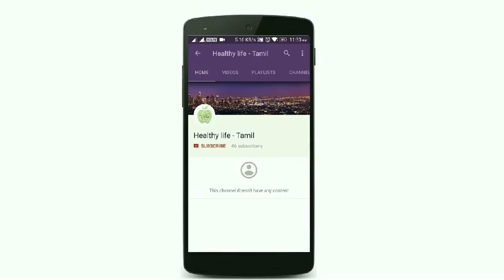Benefits & Uses Of Peanutsin Tamil | Groundnuts - Mungfali | Heart Attack | Healthy Life - Tamil.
A heart attack is a medical emergency. A heart attack usually occurs when a blood clot blocks blood flow to the heart. Without blood, tissue loses oxygen and dies.
Symptoms include tightness or pain in the chest, neck, back or arms, as well as fatigue, lightheadedness, abnormal heartbeat and anxiety. Women are more likely to have atypical symptoms than men.
Treatment ranges from lifestyle changes and cardiac rehabilitation to medication, stents and bypass surgery.
The peanut, also known as the groundnut or the goober and taxonomically classified as Arachis hypogaea, is a legume crop grown mainly for its edible seeds.
The human digestive system consists of the gastrointestinal tract plus the accessory organs of digestion (the tongue, salivary glands, pancreas, liver, and gallbladder). In this system, the process of digestion has many stages, the first of which starts in the mouth.
Let's start with the good guys -- the unsaturated fats. Unsaturated fats include polyunsaturated fatty acids and monounsaturated fats. Both mono- and polyunsaturated fats, when eaten in moderation and used to replace saturated or trans fats, can help lower cholesterol levels and reduce your risk of heart disease.
However, there is no need to avoid saturated fat altogether and it is impossible to do so as all fats contain some saturated fatty acids. But lashings of butter, cream, lard and fatty meat and chicken will add lots of excess kilojoules to your diet and raise your blood cholesterol levels.
When you do use fats, choose monounsaturated fats, such as olive oil or canola oil. Polyunsaturated fats, found in certain fish, avocados, nuts and seeds, also are good choices for a heart-healthy diet.
Healthy eating goals. Eat vegetables, whole grains, fruit, nuts and seeds every day. Aim for two to three serves of fish and seafood per week. Limit fried or baked foods, especially chips, biscuits, cakes and other baked cereal products.
Peanuts are as popular as they are healthy. They are an excellent plant-based source of protein, and are high in various vitamins, minerals and plant compounds. They can be useful as a part of a weight loss diet, and may reduce the risk of both heart disease and gallstones